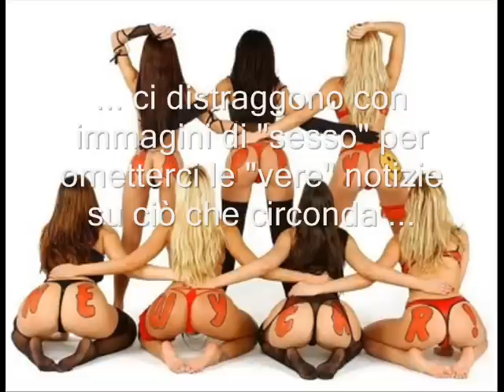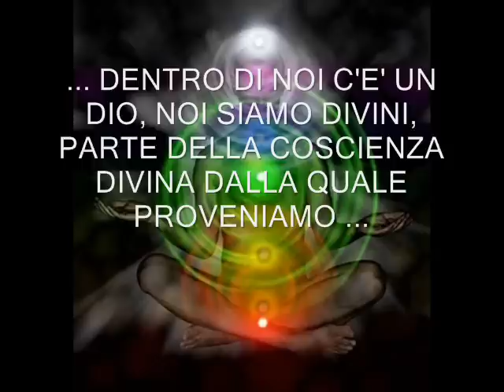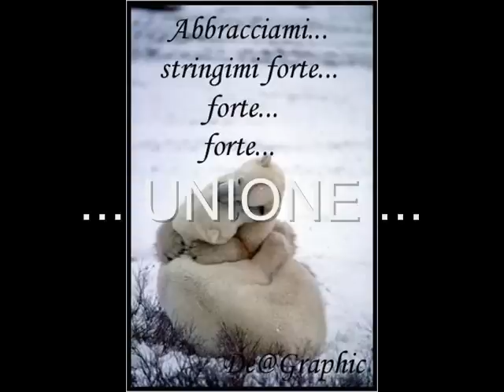Credici !!! Ora !!!.wmv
Video collegati:
Il Cambiamento è in atto, Il Risveglio delle Coscienze è potente. La cosa fondamentale è non perdere mai la speranza e CREDERCI !!! ORA !!! ABBIAMO GIA' VINTO !!! UNA VITA FELICE ED ABBONDANTE E' ALLE PORTE !!!